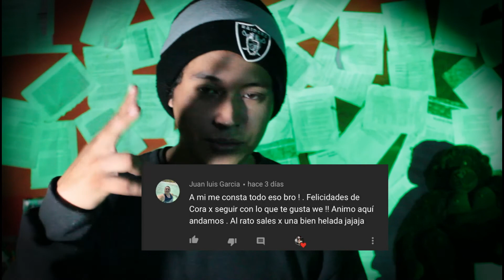LEYENDAS MÁGICAS DE LA LUNA/ la diosa de la Luna\ el conejo/ el lobo